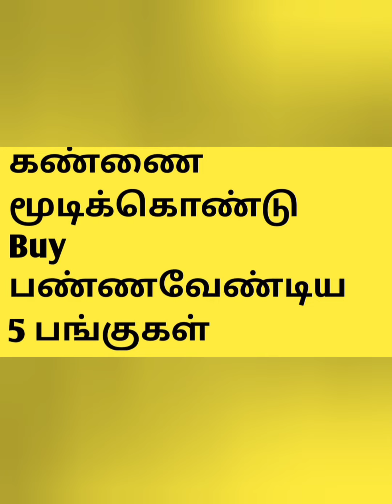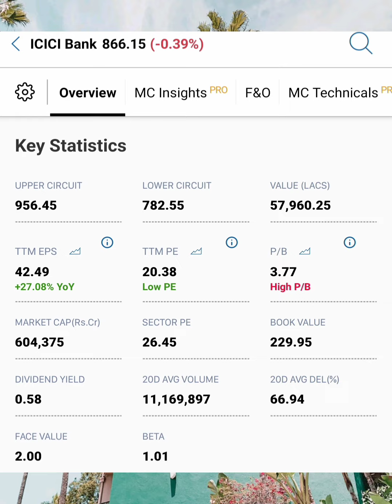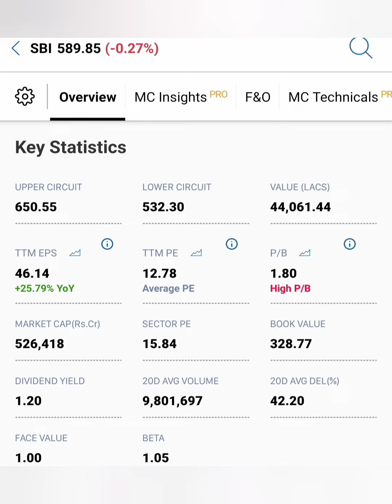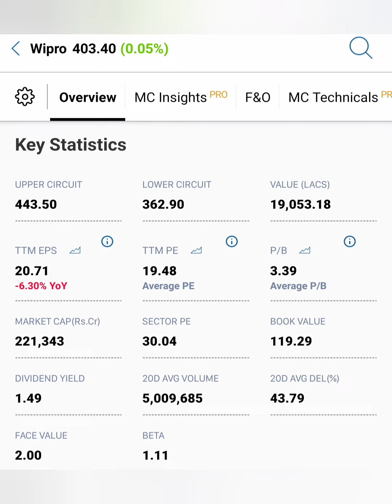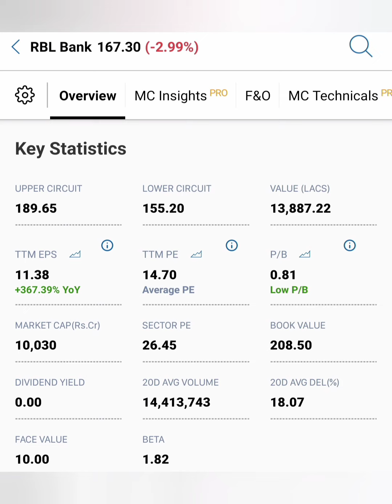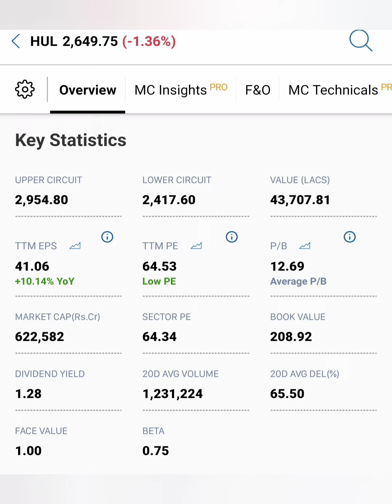கண்ணை மூடிக்கொண்டு Buy பண்ணவேண்டிய 5 பங்குகள்....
SBIN share news in tamil/RBL bank
 market news in tamil/wipro share market news today in tamil/